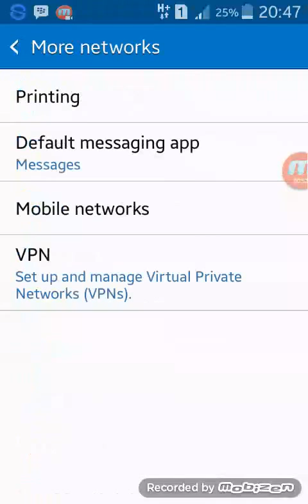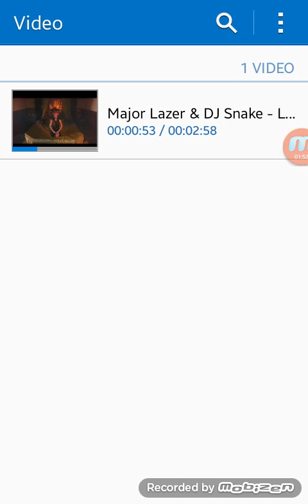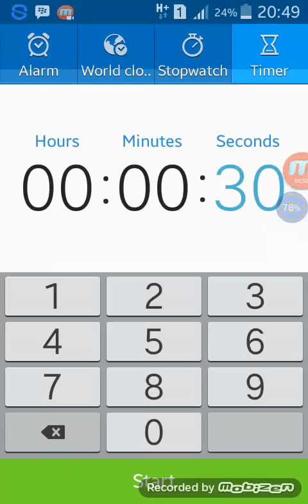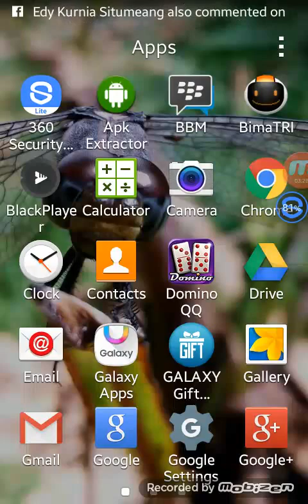Review Samsung Galaxy J1 Ace Unboxing Indonesia use screen recorder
Review Samsung Galaxy J1 Ace Unbox use screen recorder
Samsung J1 Ace